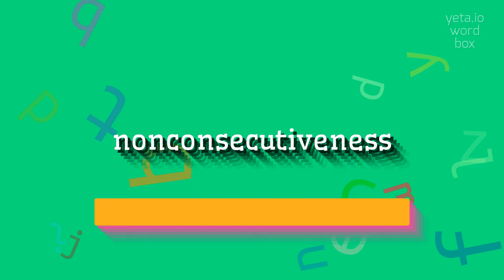How to say "nonconsecutiveness"! (High Quality Voices)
Watch in this video how to say and pronounce "nonconsecutiveness"!